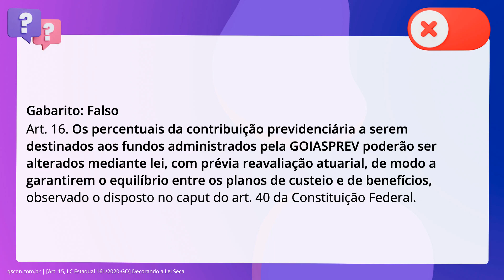QScon Direito: [Art. 15, LC Estadual 161/2020-GO] Decorando a Lei Seca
Art. 15, LC Estadual 161/2020GO | Decorando a Lei Seca

Segundo a. inciso quinquagésimo: Estadual 161/2020, julgue o item que segue: Os percentuais da contribuição previdenciária a serem destinados aos fundos. administrados pela GOIASPREV deverão ser alterados mediante lei, com prévia. reavaliação atuarial, de modo a garantirem o equilíbrio entre os planos de. custeio e de benefícios.

Gabarito: Falso